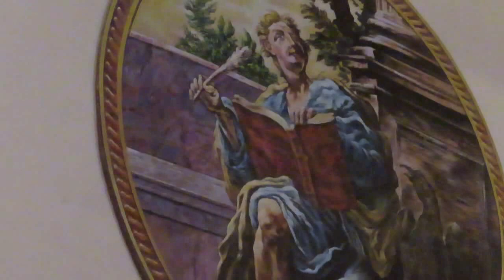Belén Artistico de la Iglesia del Santísimo Cristo de la Fe | ¡Feliz Navidad 2021! Ruta de Belenes.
La Iglesia del Santísimo Cristo de la Fe es una de las más antiguas der Madrid (construida entre 1592 y 1620). Cada año expone su belénartístico, pequeño pero de gran valor histórico. Hoy, disfrutamos de esta hermosa escena del nacimientodeCristo, combinado con un breve paseo por el interior de esta iglesia que fue declarada Monumento Histórico-Artístico en 1981. ¡FelizNavidad!

Estás en Explorando con Olivier, El mejor canal de Youtube para encontrar vídeos viajeros y explorativos de España, Venezuela, Italia y otros lugares del Mundo. Contenido con música para disfrutar de momentos relajantes y/o compartir con amigos y toda la familia. Casi todos los vídeos que forman el contenido de Explorando con Olivier son originales, creados por Olivier Rodríguez. Madrid, España.

☺  ¿Quieres algún tipo de colaboración o que te mencione en mi web? Visita La Revista:

🏢  En Este Vídeo:

😲 Pero... ¿Quién Diantres Es Olivier Rodríguez...??? Descúberlo en La Revista Viajera